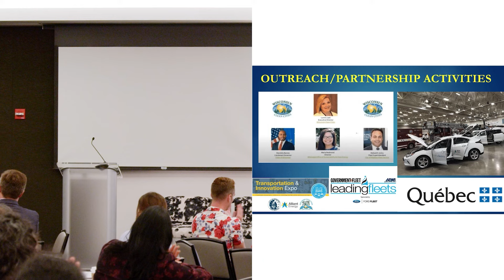Building resilience and enhancing sustainability in Midwest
Climate Resilience

Changing climate, creating more intense and frequent weather events, is further exposing vulnerabilities in critical infrastructure across the Country. Communities, buildings, infrastructure, and natural ecosystems are facing significant impact. Building resilience and enhancing sustainability is leading cities and states to not only recognize this challenge but modify their assets to address this pressing issue. This session will feature agency sustainability leaders in a conversation around how they're identifying risks and implementing equitable solutions to address issues of climate and resilience. Further, they will discuss their planning, policy, and project decisions are enhancing sustainability and working to safeguard a climate-safe future.

Moderator:
Aditya Ranade, Managing Partner, Two Degrees Adapt
Panelists:
Ana Isabel Mendoza, Assistant Planner, McLean County Regional Planning Commission @mcleancountyregionalplanni4126
Chakena Perry, Commissioner, Metropolitan Water Reclamation District of Greater Chicago @mwrdgc
Evelyn Bauman, Director of Sustainability, City of South Bend @CityofSouthBend
Jon Hortness, Great Lakes Program Coordinator, U.S. Geological Survey (USGS) @usgs

Infraday is an infrastructure focused media production company based in Brooklyn, NY. Through our industry virtual, bespoke and in-person events, we assemble senior city, federal, state and tribal infrastructure leaders in North America in the areas of city development, electric & autonomous vehicles, climate, energy, shared-mobility, industrial, social, telecommunications, water and transportation infrastructure. We provide comprehensive marketing solutions to engineering, construction, architecture, legal, financial, technology and consulting organizations seeking to enhance relationships and connect with agencies who are developing a variety of infrastructure projects.